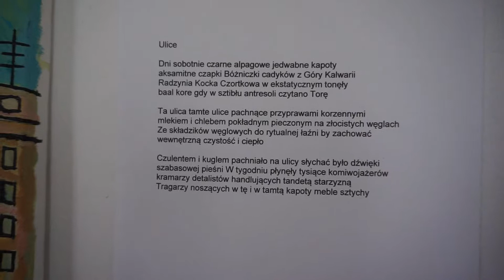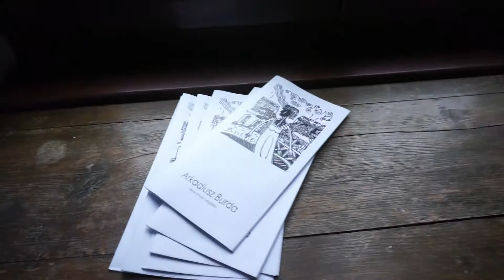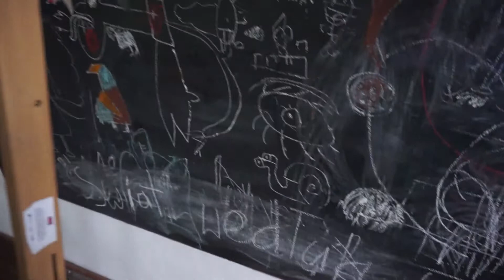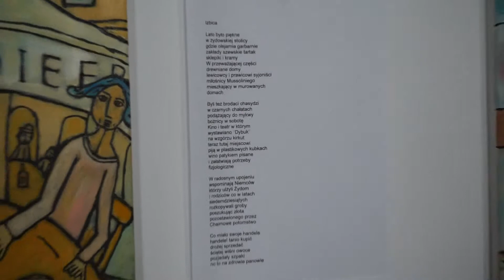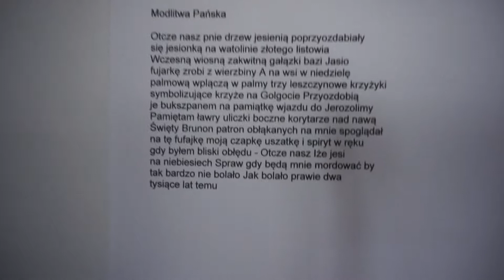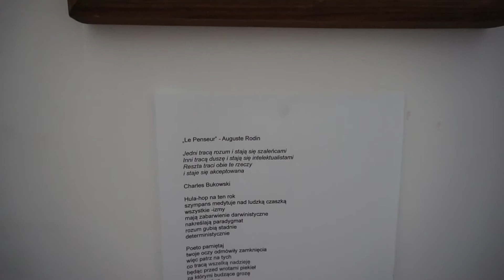Linoryty i inne prace Arkadiusza Burdy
Linoryty i inne prace Arkadiusza Burdy w galerii „Kreatywni – Galeria Twórcza” RW8 prowadzonej przez Wiolettę Lewandowską ( Zamość ul. Rynek Wielki 8 ) Wystawę można oglądać od 02.03 – 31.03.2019 r.